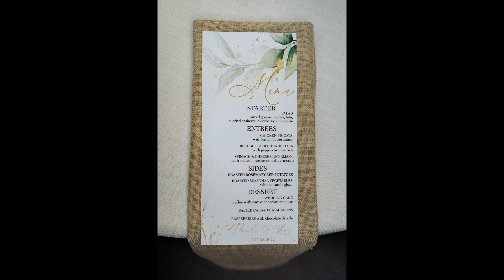JM Cellars Wedding in Woodinville | Pam & Lance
Pam and Lance had a beautiful and very hot wedding day at JM Cellars in Woodinville. Pam and Lance have known each other for many years. Their wedding day featured some of my favorite vendors in the Seattle area with Weddings with Wendy and the Jason Parker Quartet. What a wonderful day!